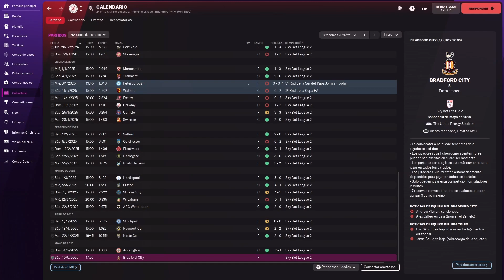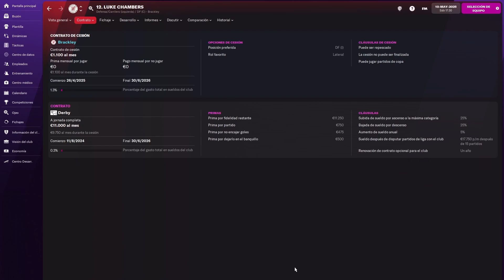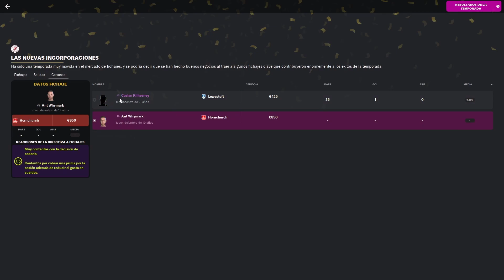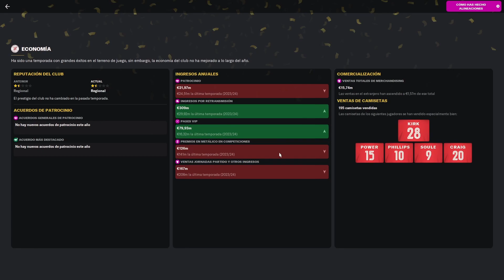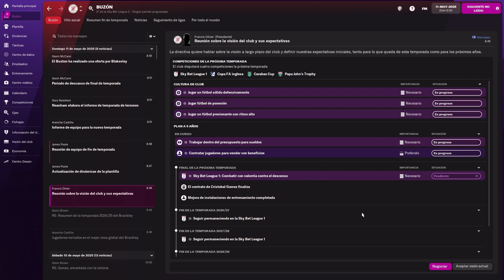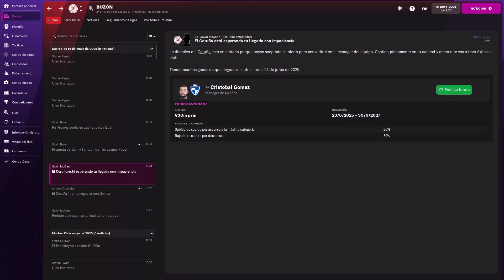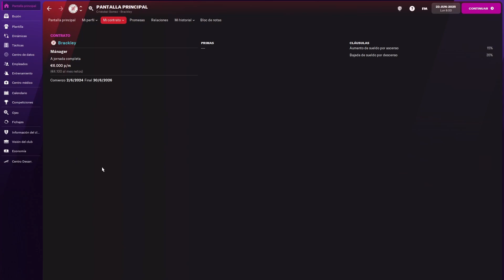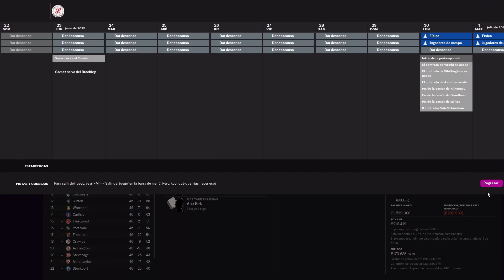El Fin De Una Epoca!!! DEL PARO A LA GLORIA, Brackley Town FC, FM 22, Capitulo 53